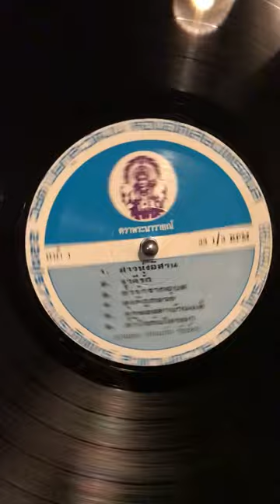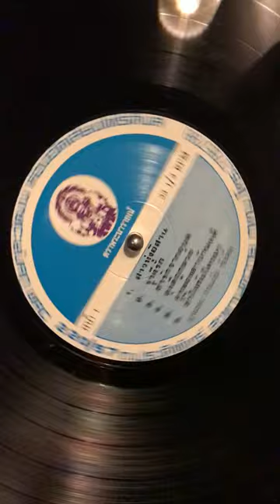Banyen Rakgan & PhonChai Phetnamchai - Lukthung/ Thai groove 3